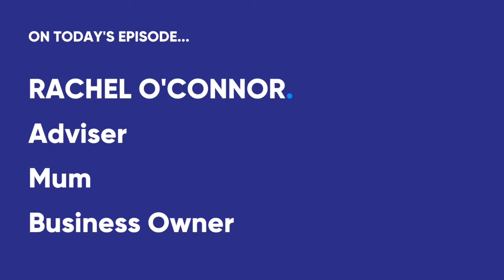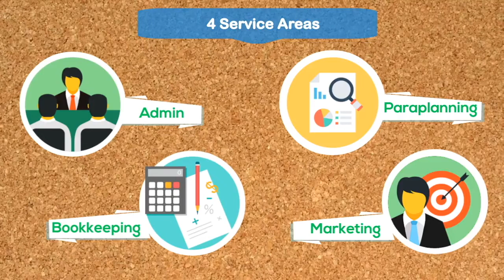Plan, Produce, Profit Series #4 – Rachel O’Connor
On today’s episode, Ben chats with Rachel O’Connor – Adviser and mum to two young boys who started her own advice business Flourix Wealth just three months ago. So how does Rachel juggle two toddlers and a brand-new business and what were the non-negotiables she decided on before taking the leap into self-employed life?

This podcast is brought to you by Virtual Business Partners an offshore outsourcing solution designed for Financial Services businesses to improve back office operation, reduce costs and help change how financial advice is delivered in Australia.

We’re proud to partner with Virtual Business Partners who is working to create progressive change within the advice industry and help drive the positive evolution of financial advice.